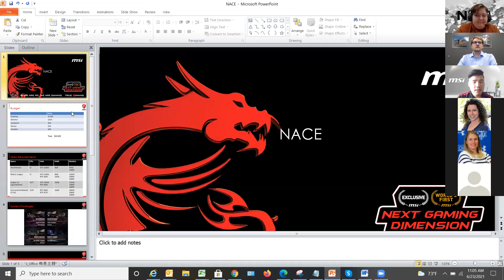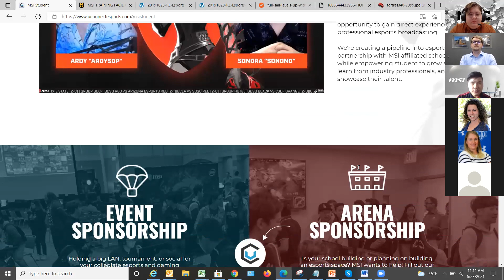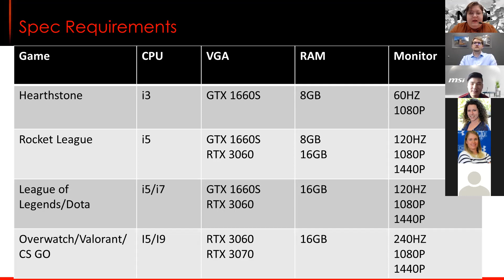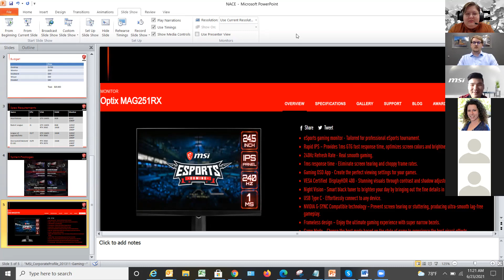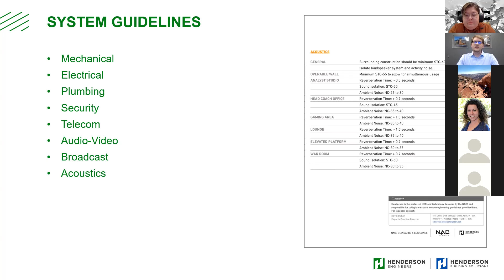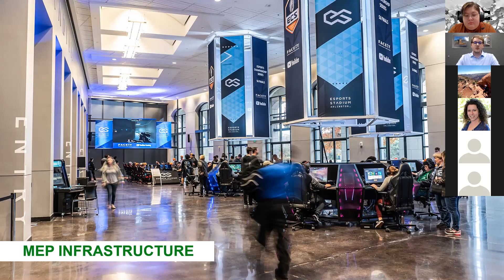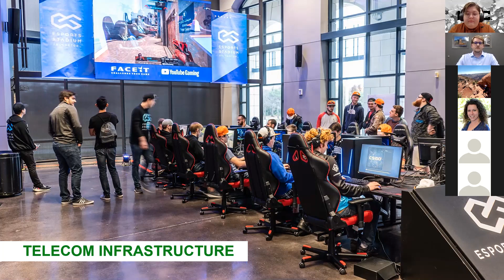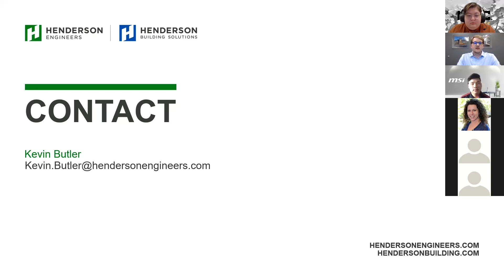Facility Planning Webinar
Watch the NACE Summer 2021 Facility Planning Webinar, with Robert Chen (MSI) and Kevin Butler (Henderson Engineers)!